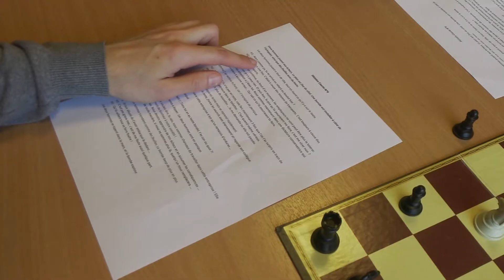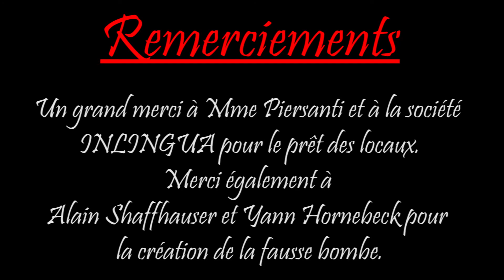Histoires Courtes - La Punition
Les meilleures histoires sont les plus courtes.

Venez découvrir une série de petites histoires interconnectées dans un univers rempli de surprises.

Comédiens : Jordan Labbee, Thibault Nguyen
Aide Son : Stéphanie Almert